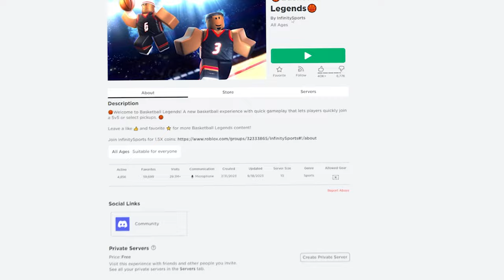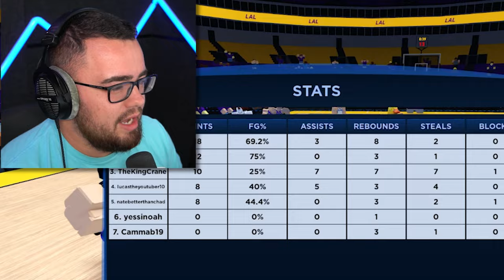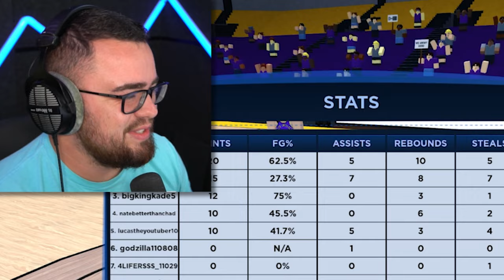Roblox Super League Basketball Champion!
Super League Basketball and I become a Champion!